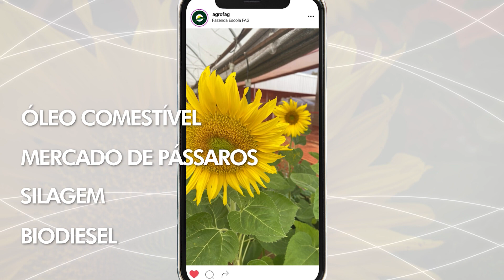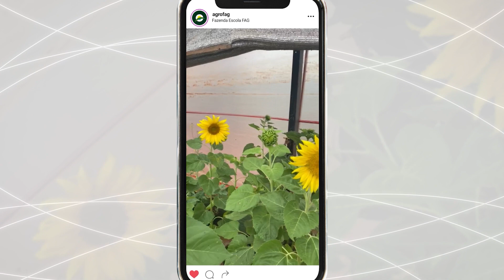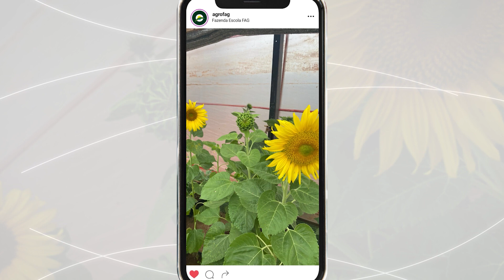Versatilidade do girassol: saiba quais são suas utilidades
O girassol é uma planta que tem várias utilidades, além do óleo, ela pode contribuir até com a produção integrada de mel.

Veja as informações apresentadas pela Iza!